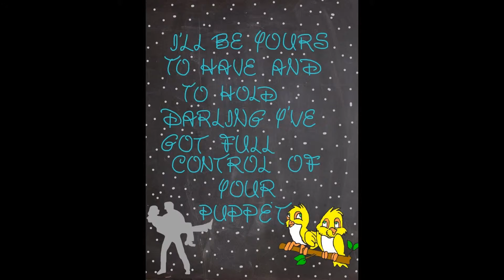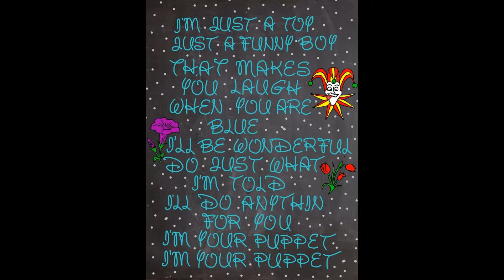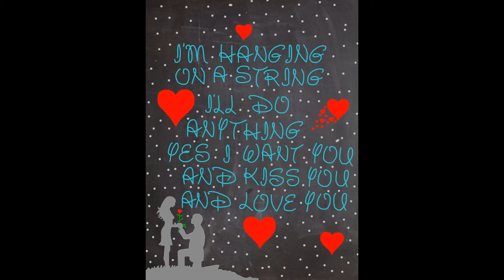PETER & GORDON - I'M YOUR PUPPET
MI PRINCESINHA YO SOY TU MARIONETA, TUS DESEOS SON ORDENES PARA MI. AMO TE MUCHO Y TE QUIERO MUCHO PRINCESINHA DE MI CORAZON